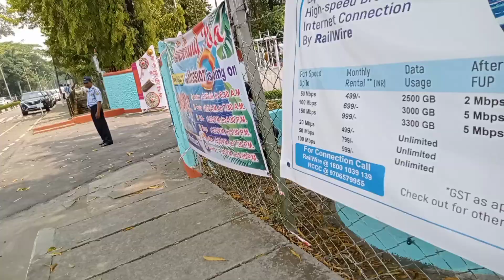Dhaligaon township langdang bwisagu 🥰❤️@animabasumataryvlogs 🥰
Dhaligaon township langdang bwisagu 🥰❤️@animabasumataryvlogs bodovlogs bwisagu dhaligaon township comment shere #fujibasumatary